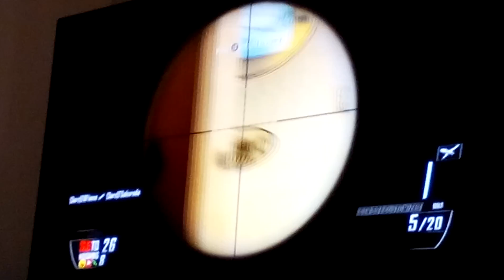Bankshot Trickshot |Black Ops 2 Gameplay